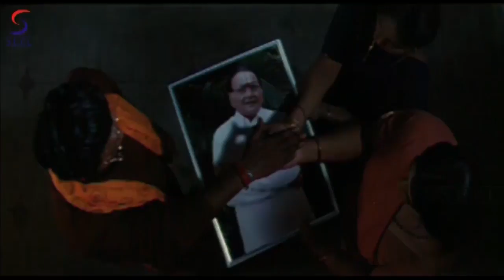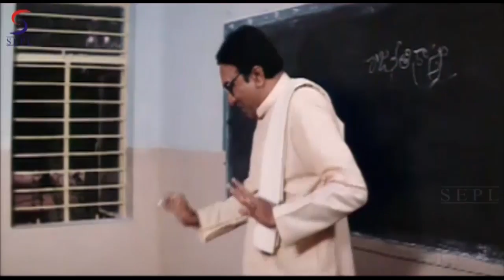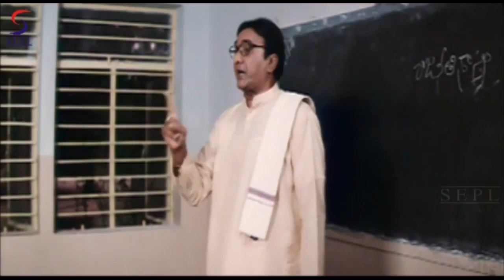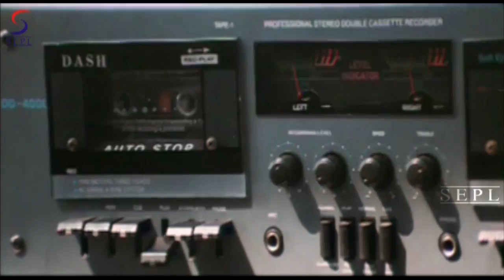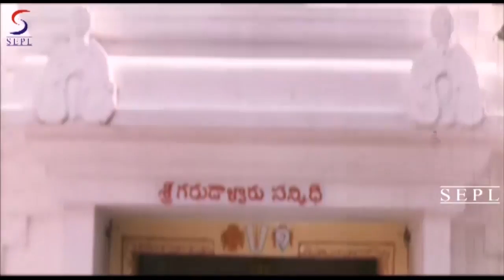Yoddha 2 - South Indian Super Dubbed Action Film - Latest HD Movie 2017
"Watch this Bollywood Hindi Action Movie "" Yoddha 2 "" (Dubbed from Super-hit South film) Starring :- Sai Kumar, Madhu Sarma,
Rammi Reddy.

Synopsis - This is a story of Shankar who changes himself from an innocent poojari to a distruction for criminals.the protagonist Shankar shastri aka babu vivek is a poojari in a temple. He goes through great sufferings. He is a great admirer of his dad and could not resist his father's death. He joins as a peon in a college and takes an oath of not fighting ever. There he gets raged and then goes for a complete makeover. He tries to change himself according to the youth demand. Because of his honesty, he gets promoted assports in charge and there he meets a couple who wishes to marry. He supports them but even there initially he meets failure. Later he decides to live his life his way and from this very moment he proves to be disasters for those who do not let others live safely.

Action & Adventure Animation Indian Cinema
Starring: Sai Kumar, Rami Reddy
Directed by: Bharat
Produced by: Imran Qureshi
Written by: Bharat."

This is Official Premium Sepl Movies Channel. The one stop for the latest on HD Bollywood, Tollywood, Kollywood, Sandalwood and Mollywood Upcoming Bollywood Films, South Dubbed, New Released Hindi Movies, Hollywood Dubbed Movies and a host of other Action videos & Thriller Movies for you to entertain 24 hours Here You'll be updated with New Hindi Movies, Hindi Dubbed Movies, Hollywood Movies In Hindi Dubbed Full Action Hindi Action Movies, Bollywood Movies. Hindi Movies 2017 Full Movie, Hindi Dubbed Movies 2017 Full Movie, Hindi Dubbed Films etc